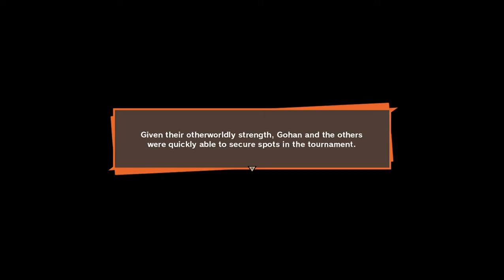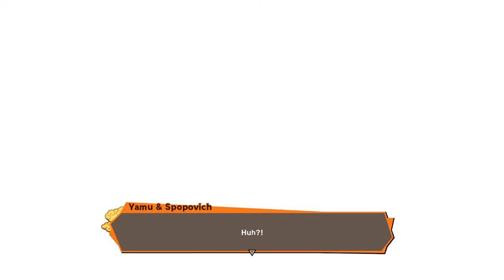DRAGON BALL Z KAKAROT 2020 - THE WORLD TORNAMENT